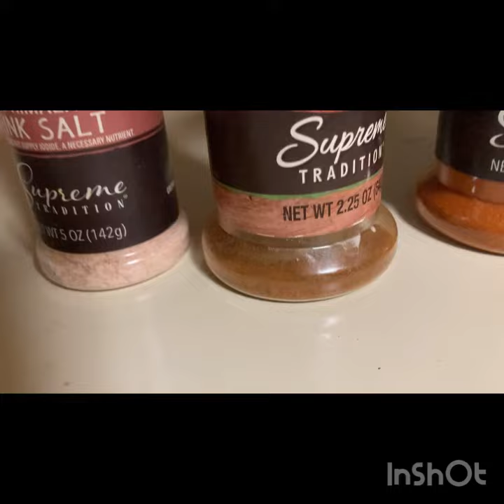Let’s Make Breakfast 🍳 👩🏾‍🍳breakfast